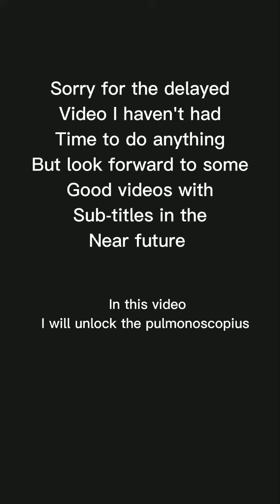UNLOCKING THE SCORPIONS?!? - jurassic world alive